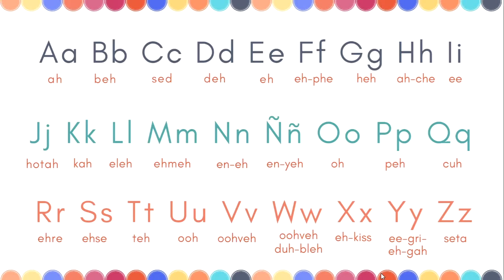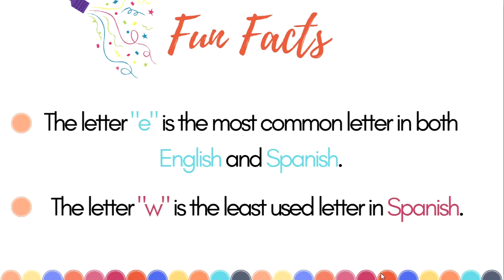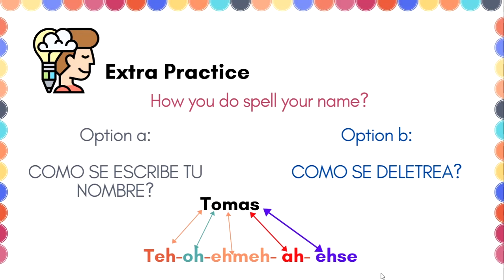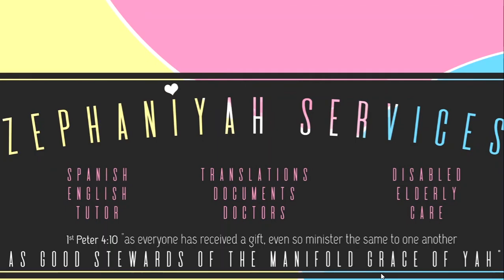Spanish 101 El Abecedario - The Alphabet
I hope you've been enjoying these little bites of Spanish Basics.
Have fun and enjoy this easy way to learn ESPAÑOL.

Hasta pronto, Bye for now.
Zephaniyah.